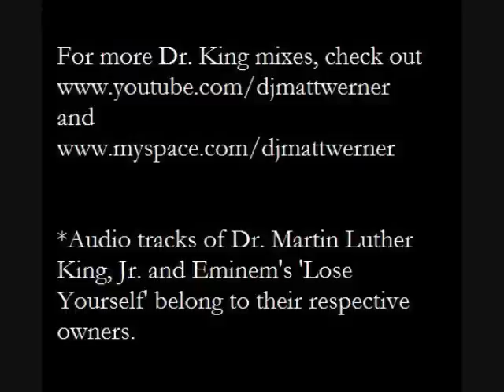Dr. King's I Have a Dream to Eminem's Lose Yourself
Features Dr. Martin Luther King, Jr.'s first 'I Have a Dream' speech delivered in Detroit, Michigan on June 23, 1963 as part of the Great March to Freedom.

One of DJ Matt Werner's trademark vinyl mixes, Dr. King's speech is mixed with Eminem's Lose Yourself from the film 8 Mile.

The sound is much more raw and robust using the original vinyl recordings at live DJ gigs, but alas, this is the best digital recording I have made of the DJ routine.